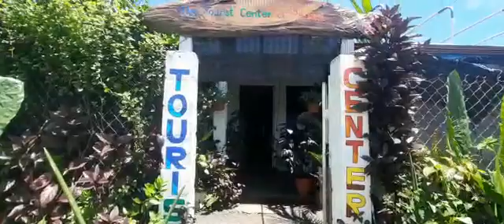The Tourist Center of Pedasi Marketing (5)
$25.00 por persona. incluido en el precio que obtienes...

Guía Nacional Certificado y Capitán con Experiencia.

Bote Techado, Gasolina, Chalecos Salvavidas.

añadir cualquier otra opción del MENÚ

                          MENÚ (cargo adicional)

Máscara de snorkel y aletas. $10.00

Silla de playa y sombrilla.     . $10.00

Agua y Frutas.                         . $10.00

Desayuno y almuerzo.             $10.00

Cena.                                           $10.00

                              Especial:

2 días 1 noche solamente.     $ 75.00 p/p

incluye todo más 1 Desayuno y 1 Almuerzo y 1 Cena.

 3 días y dos noches.               $ 95.00 p/p

incluye todo más 2 Desayunos y 2 Almuerzos y 2 Cenas.

Nota:

1 - Para grupos de al menos 6 personas

Forma tu propio grupo o

2- únete a otro grupo si está disponible

Los grupos más pequeños tienen otro precio.